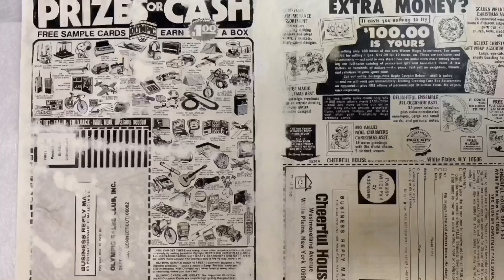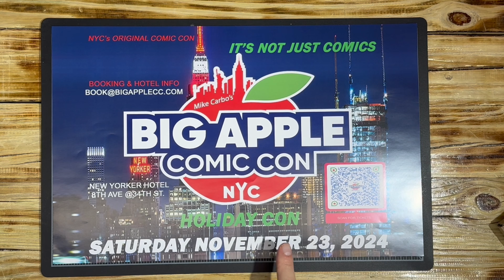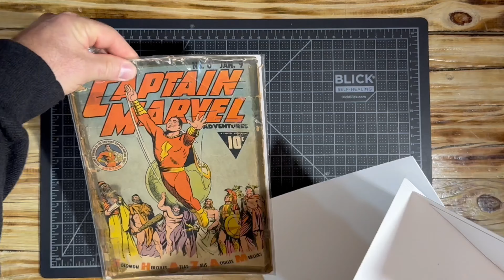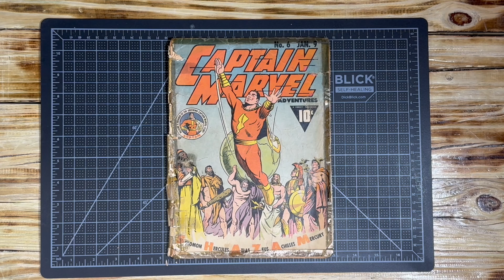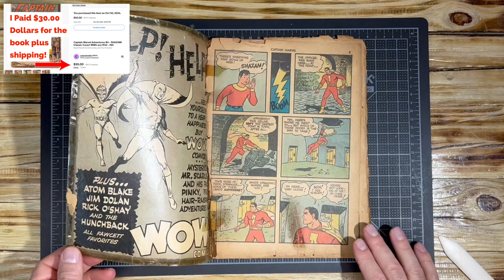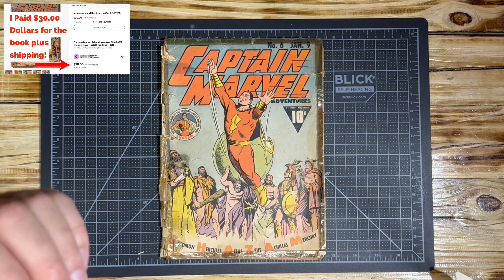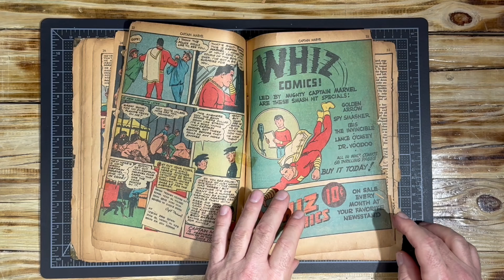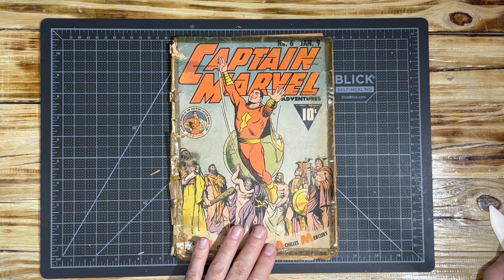Buying Rare Golden Age Comics for the Price of a Half a Tank of Gas! Can it be Done?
To purchase the Lineco Bone Folder used on the channel please use the following

To purchase the Lineco Double-Ended Micro Spatula used on the channel please use the following

To purchase the Precision Tip Cotton Swabs used on the channel please use the following

To purchase the Blue LED Bulb used on the channel please use the follow

To purchase Absorene Document Cleaner used on the channel please use the following

To purchase the PH Strips used on the channel please use the following

To purchase the Fine Mist Spray Bottle used on the channel please use the following